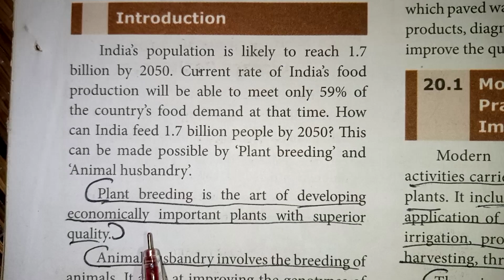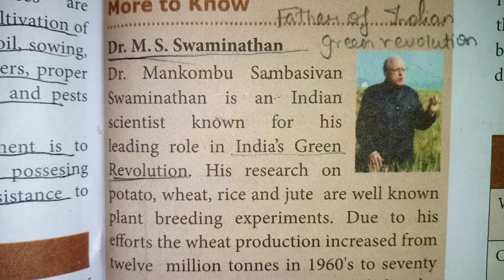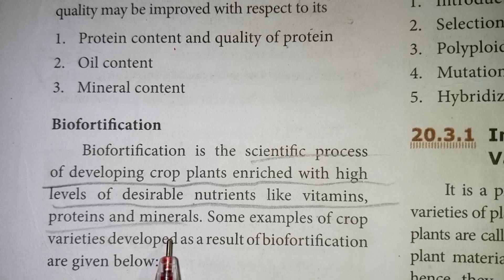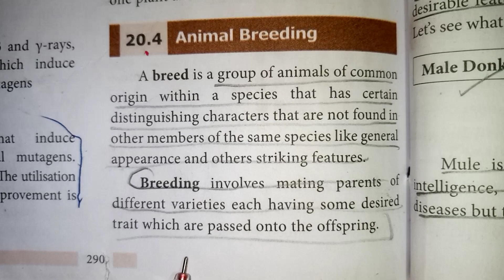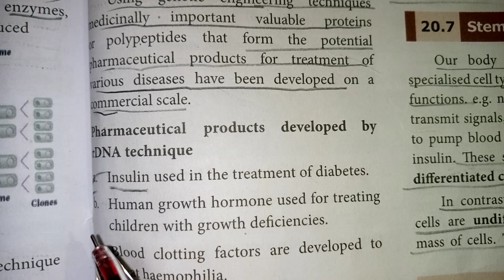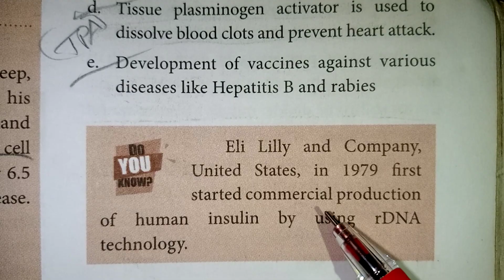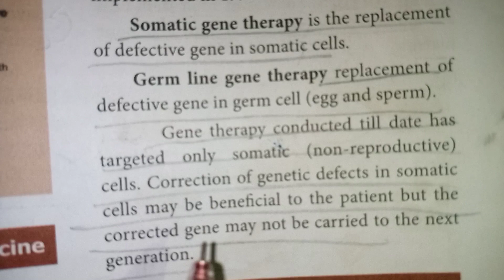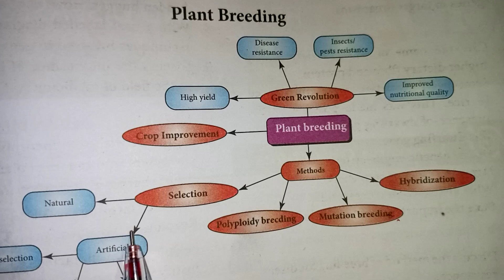TN Class 10 Science Breeding and Biotechnology in Tamil/TNPSC/ 10 th biology /Book in Questions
Unit 20 Breeding and Biotechnology in Tamil / TN Class 10 Science/ 10 std biology / Class 10 Science Public Exam important Book in Questions